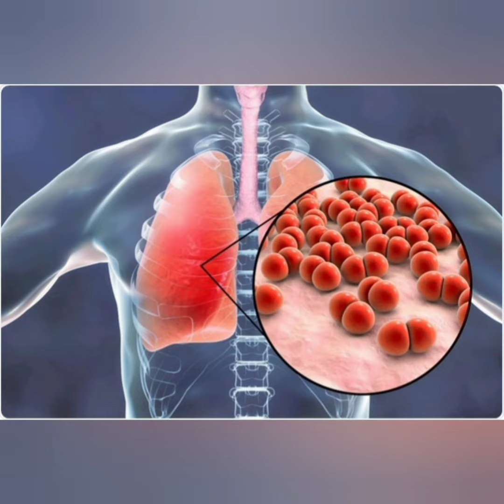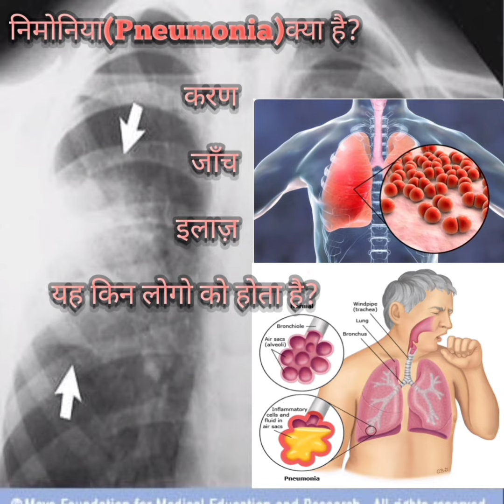Pneumonia | What is Pneumonia? | Pneumonia क्या होता है? | Pneumonia ka ilaj kaise kare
Pneumonia | What is Pneumonia? | Pneumonia क्या होता है? | Pneumonia ka ilaj kaise kare | pneumonia kin logo ko jyada hota hai | pneumonia me kya khana chahiye